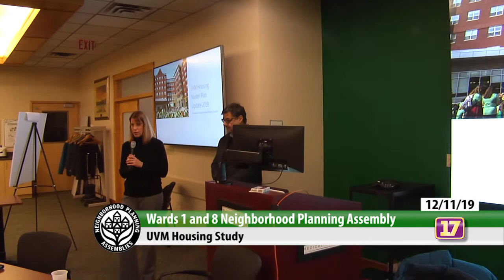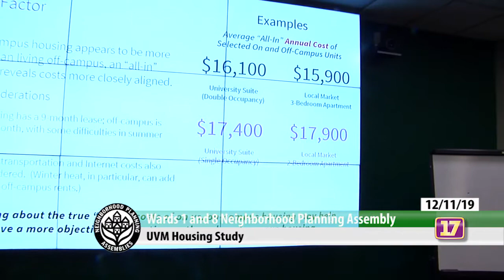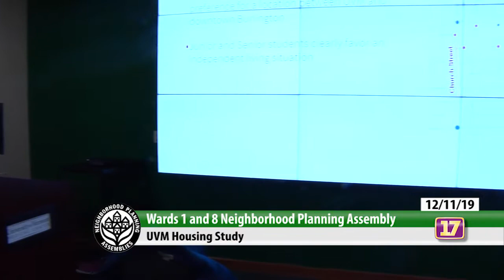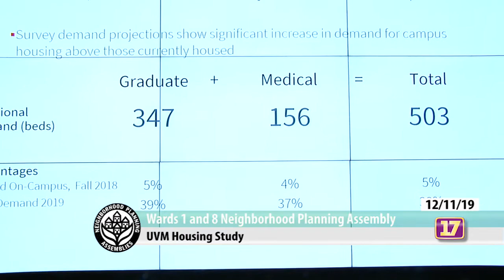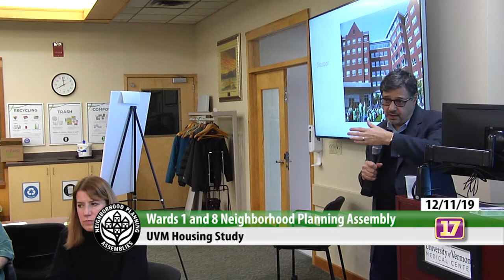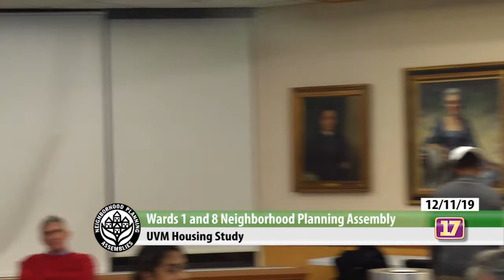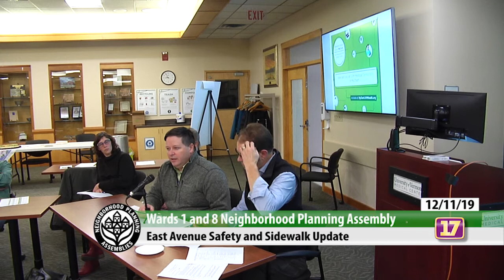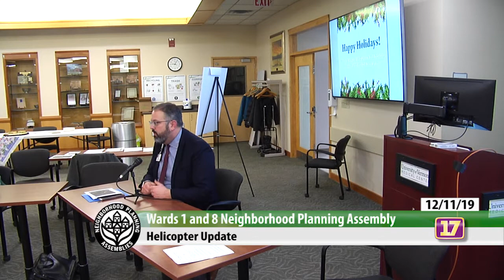12/11/2019 Wards 1 and 8 NPA